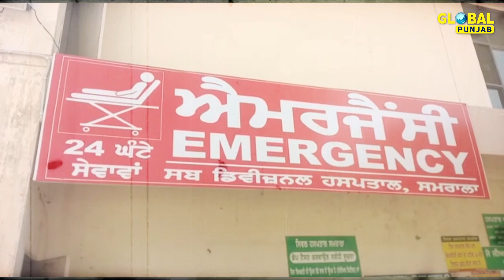Samrala News : ਚਾਈਨਾ ਡੋਰ ਦਾ ਕਹਿਰ ਸ਼ਿਕਾਰ ਹੋਏ ਵਿਦੇਸ਼ੀ ਸਟੂਡੈਂਟਸ | China Dor | Global Punjab TV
ਚਾਈਨਾ ਡੋਰ ਦਾ ਕਹਿਰ ਸ਼ਿਕਾਰ ਹੋਏ ਵਿਦੇਸ਼ੀ ਸਟੂਡੈਂਟਸ
ਆਖ਼ਿਰ ਵੇਚਣ ਤੇ ਖ੍ਰਦੀਣ ਵਾਲੇ ਕਦੋਂ ਸਮਝਣਗੇ ਡੋਰ ਦੇ ਪ੍ਰਕੋਪ ਨੂੰ?